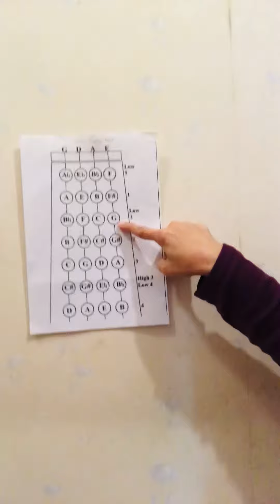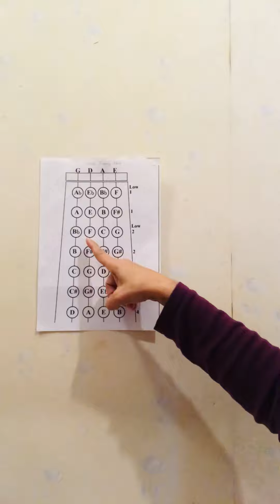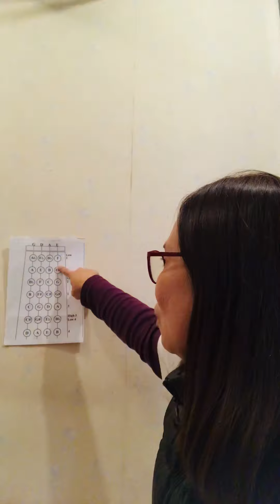violin tutorial 2